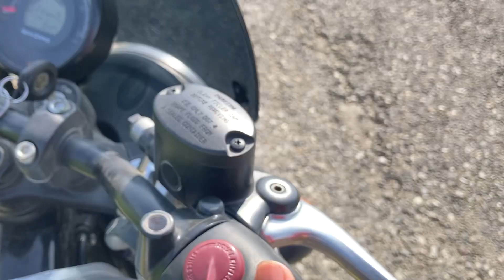Royal Enfield Hunter 350 Rebel Black Review in pahad after 700 Km driver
Royal Enfield Hunter 350 Rebel Black Review in pahad after 700 Km drive

About Hunter 350
ENGINE - 349cc Single Cylinder, Air Cooled

STARTING SYSTEM — Electric start
GEARBOX - 5 Speed
Fuel SUPPLY— Electronic Fule Injection

WEIGHT (without fuel) ~
177KG
FUEL CAPACITY ~ 13.5l
     BRAKE
BRAKES FRONT ~ 300mm Disc
BRAKES REAR ~ 240mm Disc
ABS ~ Dual Channel ABS2023 royal enfield hunter 350 hunter 2023 reviewhunter 350 Royal Enfield